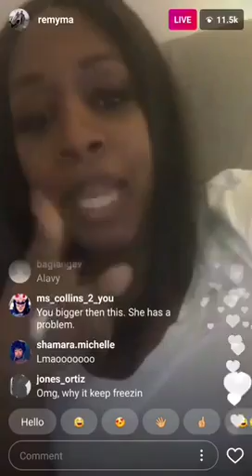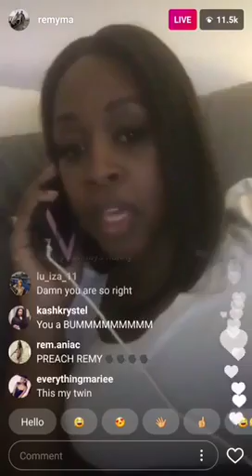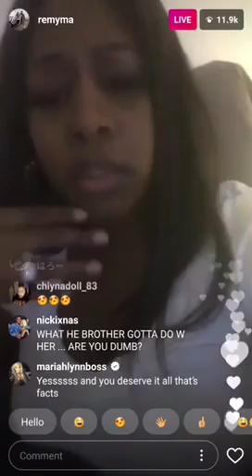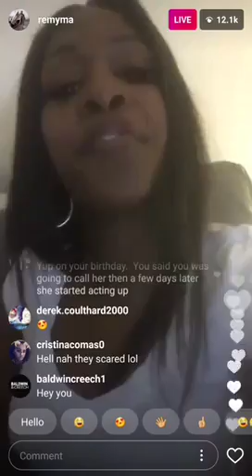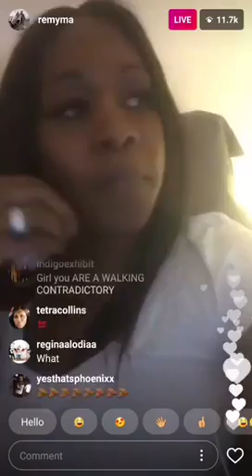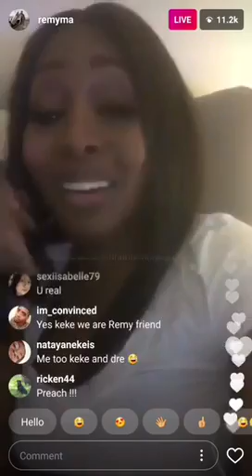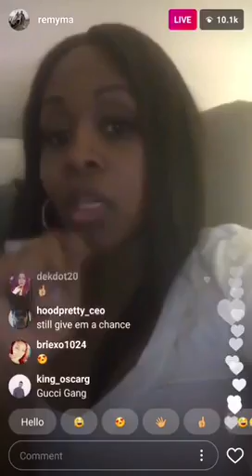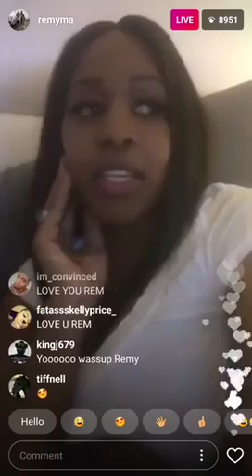Remy Ma puts Azealia Banks ON BLAST On Instagram LIVE